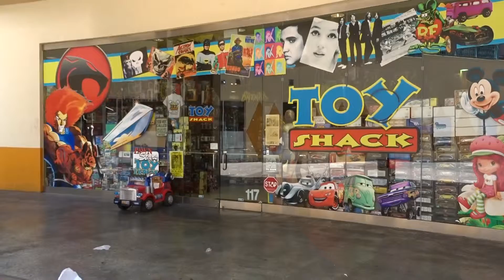The Toy Shack las vegas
Found this shop that is used on the show Pawn stars. If someone comes in with a toy that the guys cant value, they phone the owner of this shop who comes down and values it.